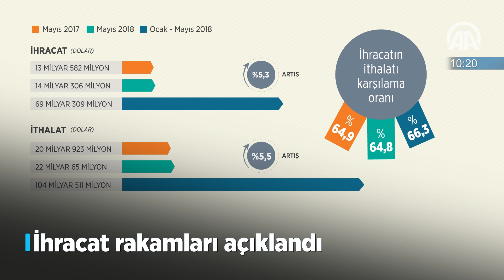60 saniyede bugün (29 Haziran 2018)